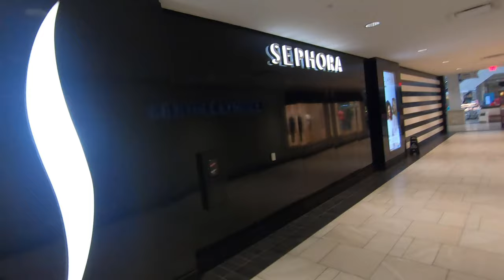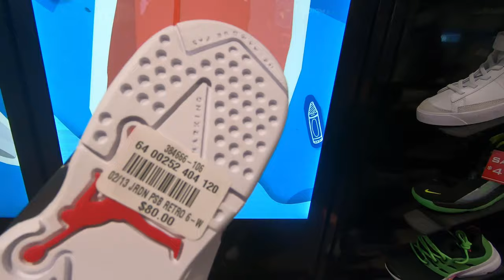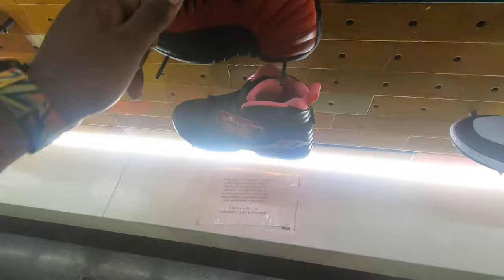Perimeter Mall ((( Vlog ))) Atlanta❗❗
Mall Vlog ( Howto&Style ) In Atlanta's Perimeter Mall

Stores Visited - JD Sports | Footlocker | Champs Sports | Lids | & High Fashion Urban Clothing Store ( nocommentary ) ( fashion )

                                                   Peace & Blessings